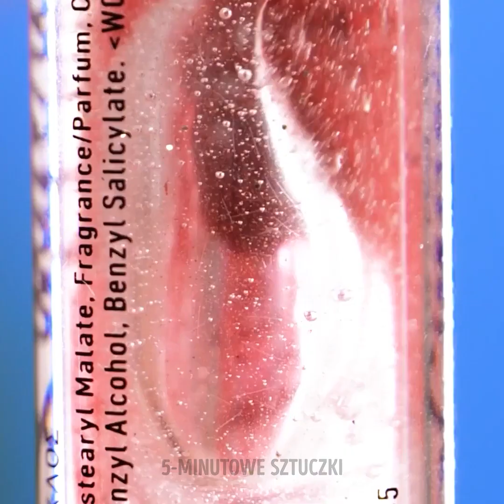ŚWIETNE SZTUCZKI KOSMETYCZNE I UPIĘKSZAJĄCE